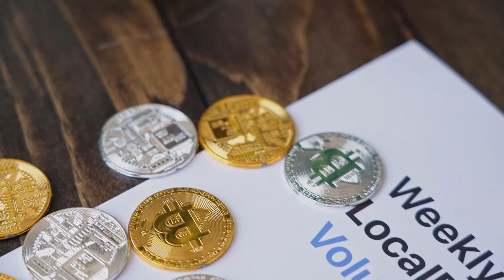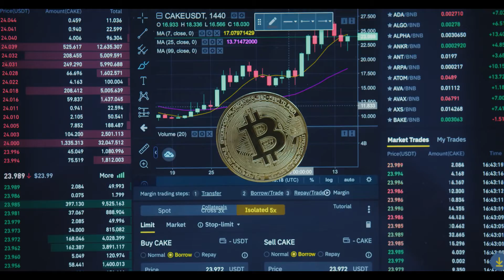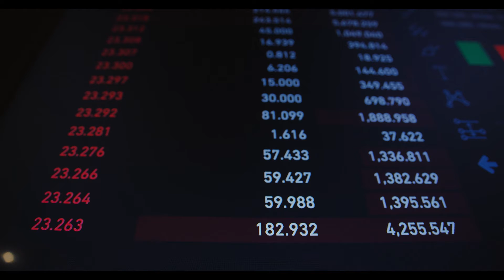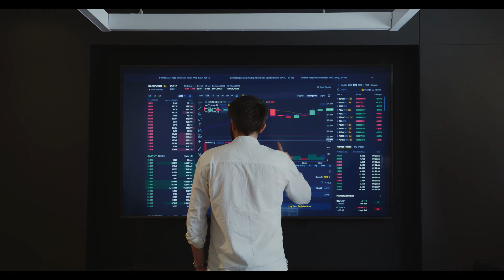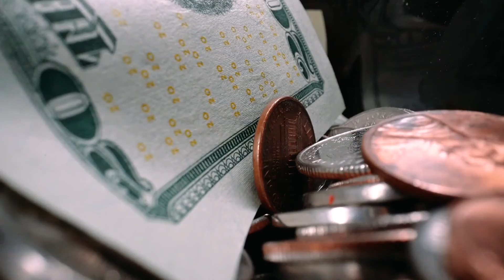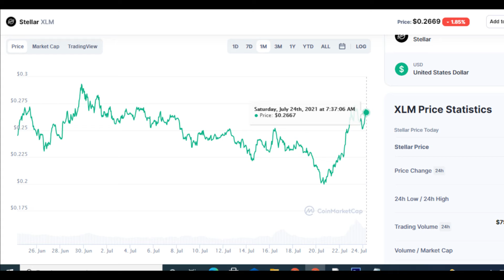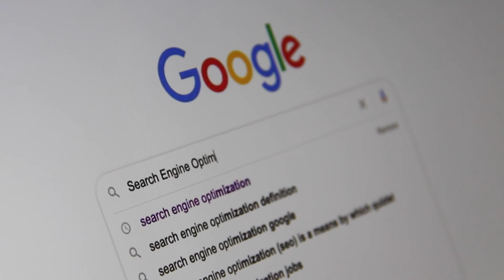STELLAR PRICE PREDICTION 2021, 2022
XLM Price Live Data
The live Stellar price today is $0.266649 USD with a 24-hour trading volume of $756,614,013 USD. Stellar is down 2.58% in the last 24 hours. The current CoinMarketCap ranking is #17, with a live market cap of $6,224,853,002 USD. It has a circulating supply of 23,344,746,722 XLM coins and a max. supply of 50,001,806,812 XLM coins.

If you would like to know where to buy Stellar, the top exchanges for trading in Stellar are currently Binance, OKEx, CoinTiger, Upbit, and FTX. You can find others listed on our crypto exchanges page.

What Is Stellar (XLM)?
Put simply, Stellar is an open network that allows money to be moved and stored. When it was released in July 2014, one of its goals was boosting financial inclusion by reaching the world’s unbanked — but soon afterwards, its priorities shifted to helping financial firms connect with one another through blockchain technology.

The network’s native token, lumens, serves as a bridge that makes it less expensive to trade assets across borders. All of this aims to challenge existing payment providers, who often charge high fees for a similar service.

If all of this sounds familiar, it is worth noting that Stellar was originally based on the Ripple Labs protocol. The blockchain was created as a result of hard fork, and the code was subsequently rewritten.

Who Are the Founders of Stellar?
Jed McCaleb founded Stellar with the lawyer Joyce Kim after leaving Ripple in 2013 over disagreements about the company’s future direction.

In explaining the rationale behind Stellar in September 2020, McCaleb told CoinMarketCap: “The whole original design of Stellar is that you can have fiat currencies and other kinds of forms of value run in parallel with each other and with crypto assets. This is super important to drive this stuff mainstream.”

McCaleb’s goal is to ensure that Stellar can give people a way of moving their fiat into crypto — and eliminate the friction that people normally experience when they are sending money around the world.

He currently serves as the CTO of Stellar, as well as the co-founder of the Stellar Development Foundation. This not-for-profit organization aims to “unlock the world’s economic potential by making money more fluid, markets more open, and people more empowered.”

What Makes Stellar Unique?
Fees are a sticking point for many. However, high costs when making cross-border payments aren’t just exclusive to fiat-based payments solutions such as PayPal — transaction fees have also been known to go through the roof on the Bitcoin and Ethereum blockchains because of congestion.

Stellar is unique because every transaction costs just 0.00001 XLM. Given how one unit of this cryptocurrency only costs a few cents at the time of writing, this helps ensure that users keep more of their money.

Few blockchain projects have managed to secure partnerships with big-brand technology companies and fintech firms. A few years ago, Stellar and IBM teamed up to launch World Wire, a project that allowed large financial institutions to submit transactions to the Stellar network and transact using bridge assets such as stablecoins.

Although other blockchains have community funds, meaning that grants can be given to projects that help further the ecosystem, Stellar allows its users to vote on which ventures should be given this support.

How Many Stellar (XLM) Coins Are There in Circulation?
A total of 100 billion XLM were issued when the Stellar network launched in 2015 — but things have changed since the release date. At present, the total supply stands at 50 billion XLM, and the circulating supply is currently 20.7 billion.

In 2019, the Stellar Development Foundation announced that it was burning over half of the cryptocurrency’s supply. This means that it now controls approximately 30 billion XLM. While some of this capital is earmarked for marketing and helping the organization develop, about one third is reserved for making investments in other blockchain ventures.

Explaining why it took this drastic move — and promising not to burn any more XLM in the future — the foundation explained: “SDF can be leaner and do the work it was created to do using fewer lumens… Those 55.5 billion lumens weren’t going to increase the adoption of Stellar.”